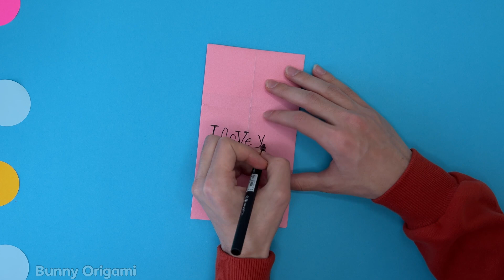How To Make a Paper Surprise Card | So Easy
Do you want to make a surprise card?
so let's watch this tutorial
and give this card to your loves

required tools:
-  2 Paper Size 21*21cm
-  4 Paper Size 13*13cm
-  A4 paper